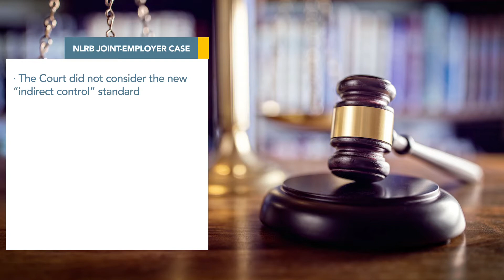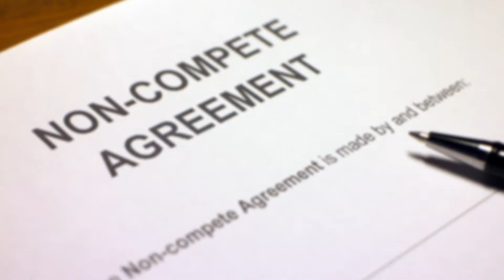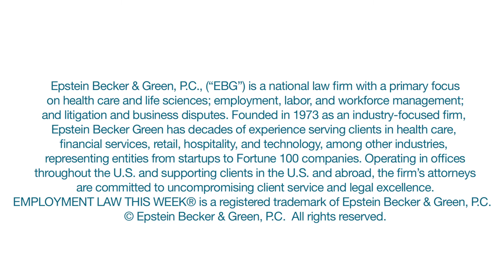Employment Law This Week® - Episode 83 - Week of August 14, 2017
Our top story - The D.C. Circuit reverses the NLRB in a joint employer case - A three-judge panel held that the Board did not follow consistent precedents in finding that CNN was a joint employer of a group of contracted technicians. The Board decided this case prior to changing the joint employer standard in Browning Ferris. So the Court did not consider the new indirect control standard. Instead, they focused only on how the NLRB’s previous test was applied in this case. Employers and other interested parties continue to await the Court’s ruling in Browning-Ferris to see whether it will reject the looser test the Board adopted there. John Fullerton, of Epstein Becker Green, has more:

The NLRB gains a second Republican member, but the Republican chairman announces he’ll leave the Board later this year - A week after the Senate confirmed President Trump’s nominee Marvin Kaplan to a seat on the NLRB, current Chair Philip Miscimarra announced he will not seek a second term. His term expires on December 16th of this year. A Senate vote on the nomination of William Emanuel, President Trump’s second Labor Board nominee, has not been scheduled, but it is expected in September. Emanuel’s confirmation would give Republicans a 3-2 majority for the first time in 9 years, at least until Miscimarra departs.

The Eighth Circuit finds a noncompete for an independent contractor unreasonable -  The contractor bought supplies from a farm company in Iowa and sold them at a markup. After he ended his relationship with the business, he sold competing products to the customer base he built while contracting with the company. The company sued, alleging violation of its noncompete agreement. The three-judge panel upheld a district court decision releasing the contractor from the agreement. The court concluded that the defendant’s customers belonged to him rather than the company, and that the agreement was not necessary to protect the business. Thus, the court found the noncompete unreasonable and unenforceable.

Where there is no uniform policy discouraging overtime reporting, there is no FLSA violation for failing to pay overtime that was not reported, says the Seventh Circuit - A collective of Chicago police officers claimed they failed to receive overtime pay for off-duty work performed on city-issued BlackBerrys. The Seventh Circuit found that the Police Department had a process allowing the police officers to record overtime hours worked, but that the officers did not submit these off-duty hours for overtime pay. The court also found that there was no policy or practice to discourage the officers from reporting these hours.

Tracy Van Duston, Senior Recruiter and Account Manager at NRI Staffing, provides some advice on minimizing risk for a painless recruitment process:

“Here are five tips to help you implement a painless recruitment process and minimize risk. Number one, put in more work up front. Really take the time to analyze the position to gain a clear idea of what you’re looking for in a candidate. Number two, if this is an established position, ask yourself what personality traits and soft skills have worked well in the past. Also ask yourself, what has not worked well. What career path and skill growth does this position offer? Ensure that the position you're hiring for will align with the long-term goals of your potential new hire. Number four: How fast do you hire? Are you setting realistic expectations up front with your candidates on your hiring timeline? And last, who’s in charge of checking or re-checking references? Your HR department or the hiring manager or supervisor? Often we find that a supervisor speaking directly to a previous manager can provide valuable insight on how to successfully manage and develop your new hire.